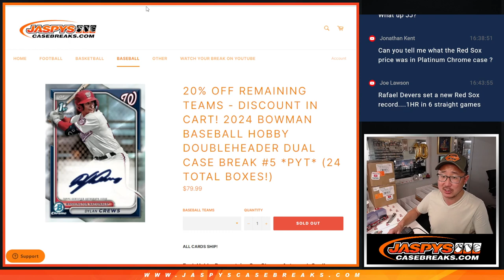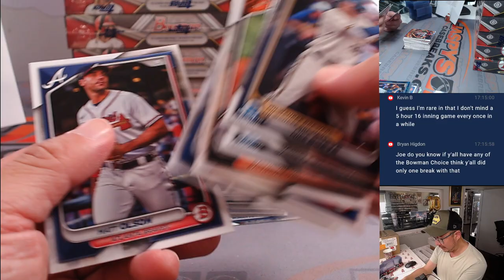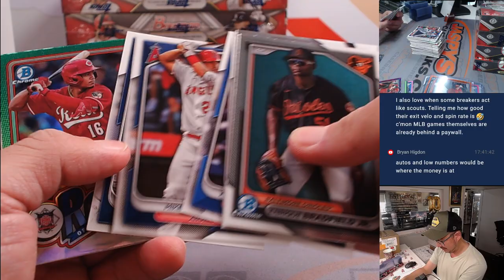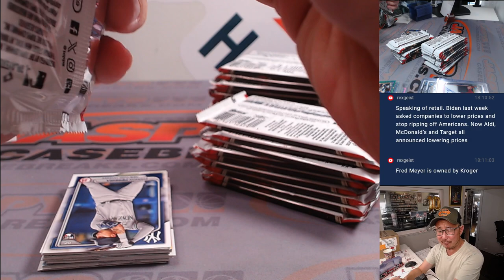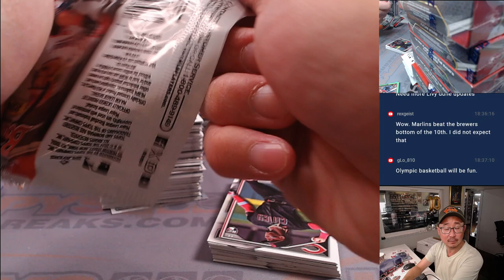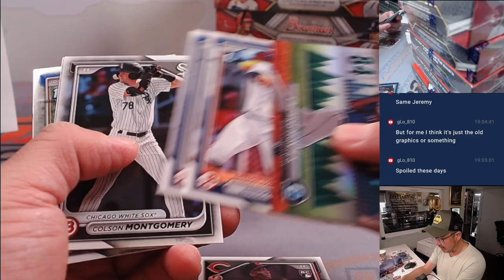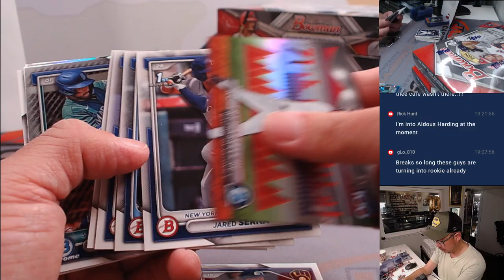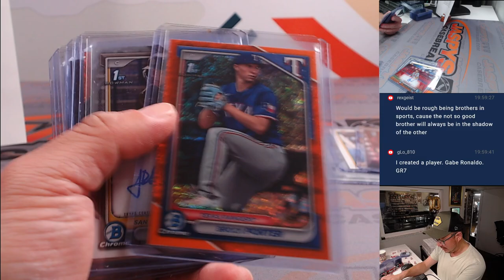M, 05/20/24 - 2024 BOWMAN BASEBALL HOBBY DOUBLEHEADER DUAL CASE BREAK #5 *PYT*